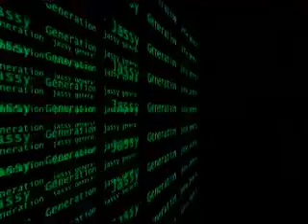I Love u E B I test run and Directed by JASSY GENERATION